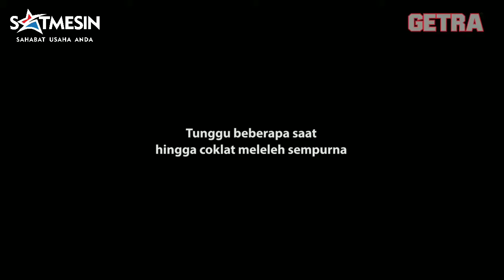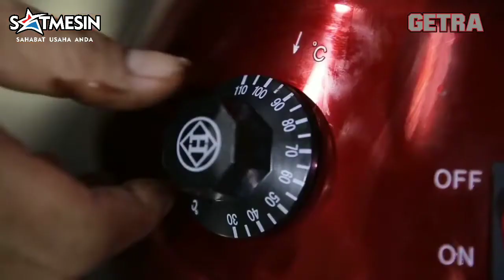CHOCOLATE FOUNTAIN GETRA ET-CF 51 - MESIN PEMANCUR COKLAT ETCF51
Chocolate Fountain GTA ETCF51 adalah mesin pemancur coklat (dari coklat batangan khusus kemudian diencerkan dengan pemanas, lalu disirkulasikan) sehingga membentuk coklat encer punden berundak yang menutupi seluruh susunan (tersedia 5 Susun dan 6 Susun) sehingga tampak menarik perhatian pengunjung, jika coklat menggumpal tambahkan minyak sayur/zaitun. biasa digunakan untuk penyajian coklat fortune (Mencelupkan buah, biskuit, ice cream, kue lapis, manisan buah, kepancuran coklat) Sehingga lezat saat disantap.
SPESIFIKASI Chocolate Fountain / Mesin Pemancur Coklat / ET CF 51 :
- Dimensi : 330 x 330 x 613 MM
- Power : Listrik 210 watt
- Voltage : 220V/1P/50HZ
- Kapasitas : 3 L
- Temperatur : 30 -60 C

MAU LANSUNG LIHAT PRODUK ? SILAHKAN KUNJUNGI SHOWROOM KAMI !
Alamat Showroom dan Servis Centre : Rukan Golf Lake Residence Blok Venice B37 Cengkareng - Jakarta Barat WA/TLP : 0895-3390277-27 SATMESIN-PUSATMESIN E-Catalog satmesin•com/katalog